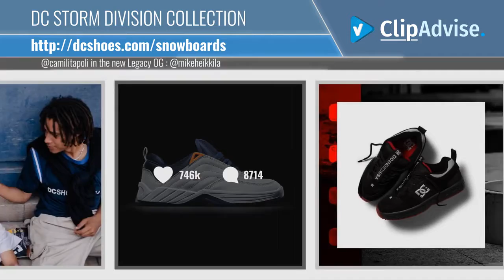DCShoesNews: @camilitapoli en el nuevo Legacy OG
Moda Hombre 2020
Visite DC Shoes
@camilitapoli en el nuevo Legacy OG: @mikeheikkila
DC Shoes Tendencias sociales Etiquetas sociales:
DCShoesNews: Aquí está el aspecto completo de nuestra nueva colección Williams Slim. Toque para ver más de cerca
DCShoesNews: @sebbedebuck y el resto del equipo de @dc_snowboarding están trabajando en algo en Japón ...
DCShoesNews: SÁBADO, 9AM PST LYNX OG DARKROOM
DCShoesNews: EVOLUCIÓN DE UN ICONO NO DUERME A KALIS VULC
* Como Asociado de Amazon, gano con compras que califican

Nike Guide: NRC Tips in Stride: Steve Finley How to Set (and Surpass) Running Goals | Nike

Beardbrand News: Don’t let a bad beard day catch you off guard keep the best tools close by.